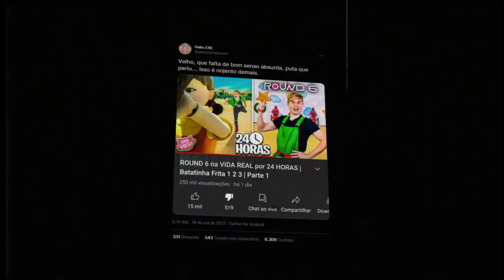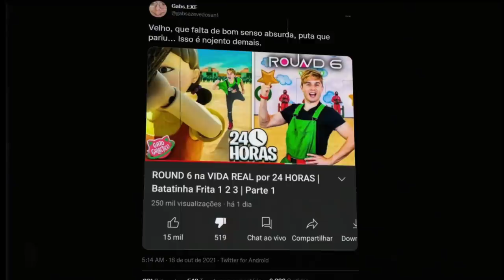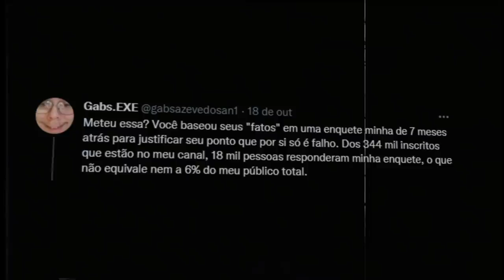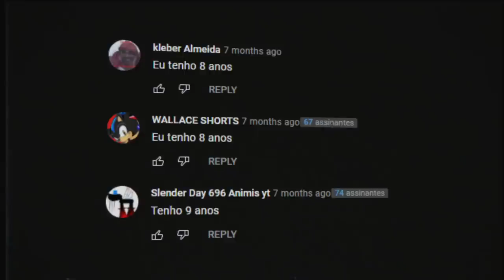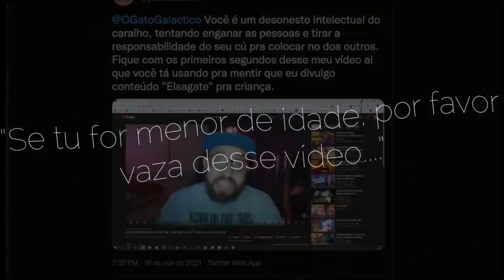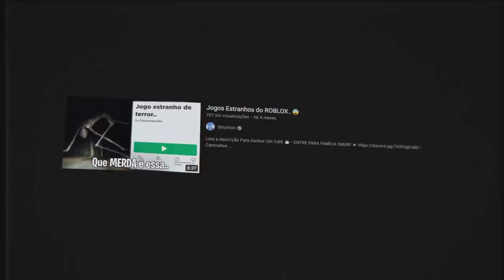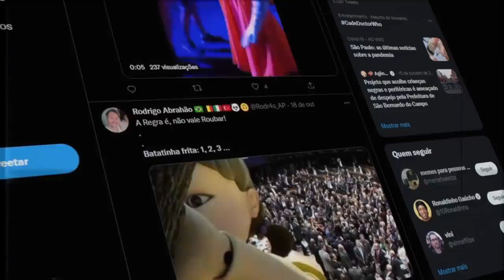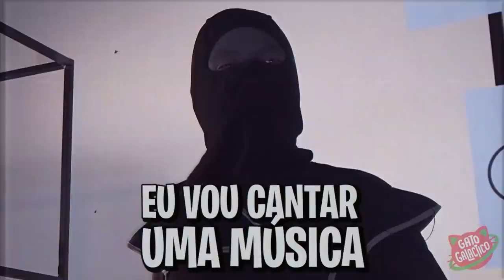"GATO GALACTICO NOJENTO DEMAIS"... Será?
📀 Sobre o video: Esse vídeo é sobre o @GatoGalactico , onde eu dou a minha opinião sobre o "cancelamento" que ele sofreu no twitter por conta de round 6...

cuidado, batatinha frita 1 2 3.